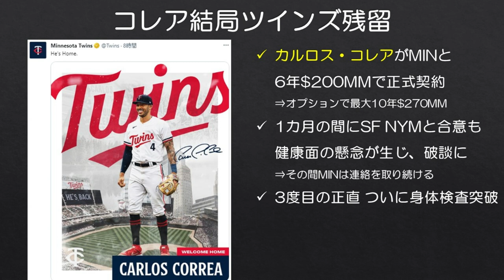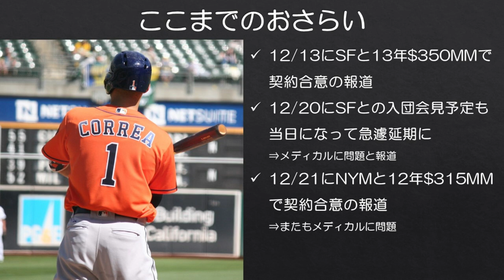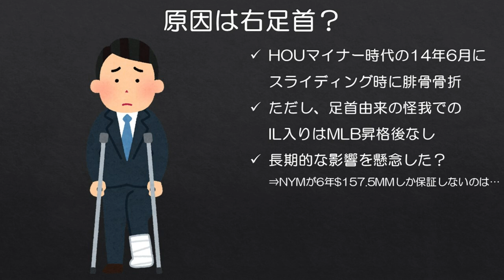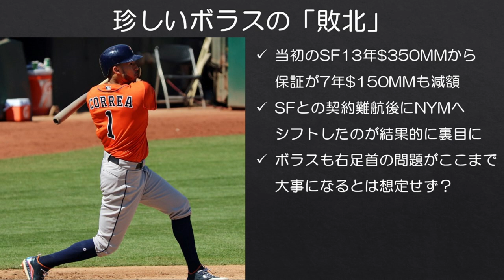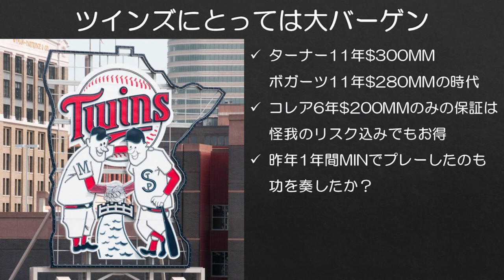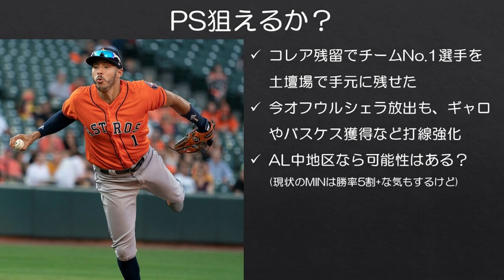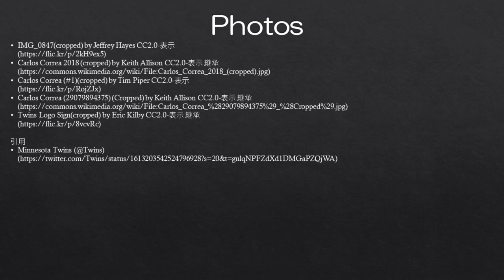【MLB】1カ月で3球団と契約合意したけど今度こそコレア正式契約！【まさかのツインズ残留】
アメリカ横断の1カ月の末、コレアはツインズに戻ってきました。

■今オフのコレア動画